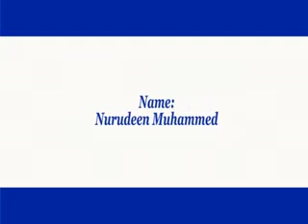gd 1 cut x264